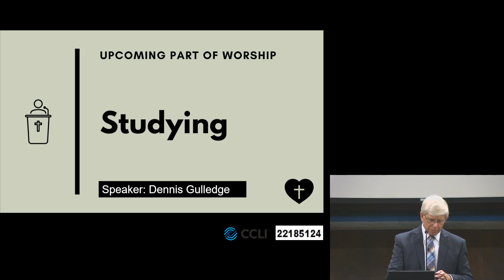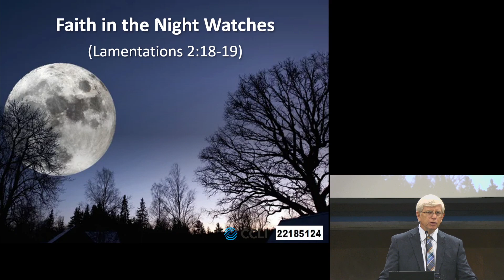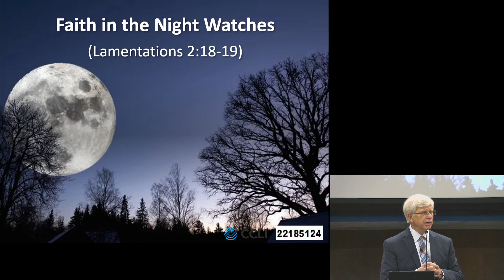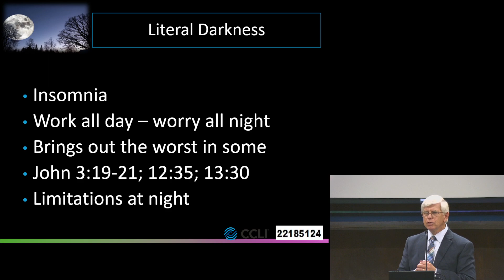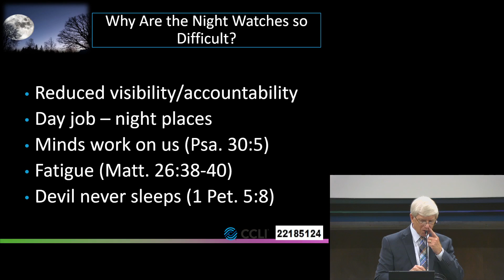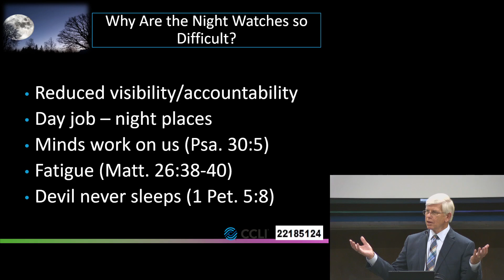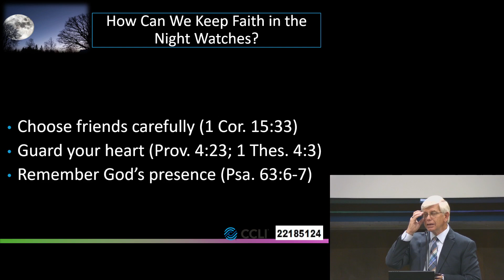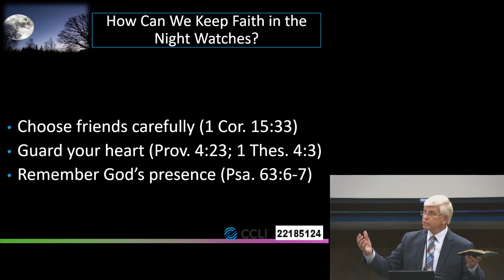Faith in the Night Watches